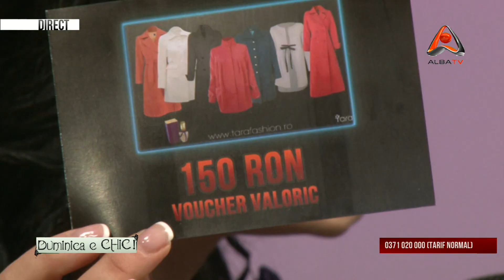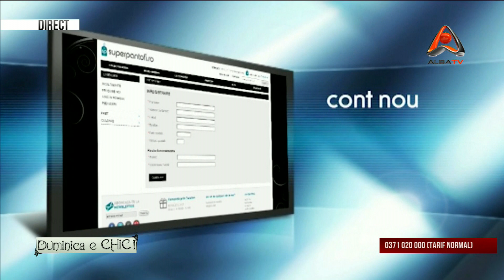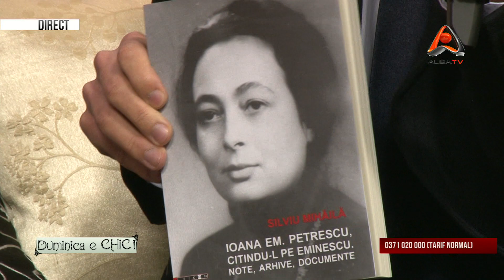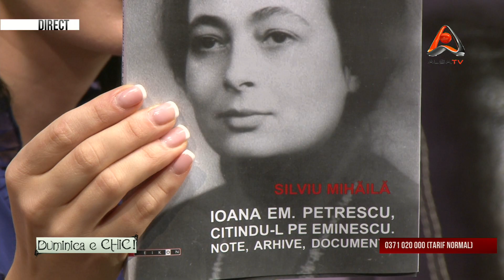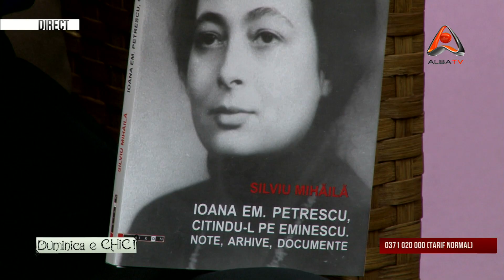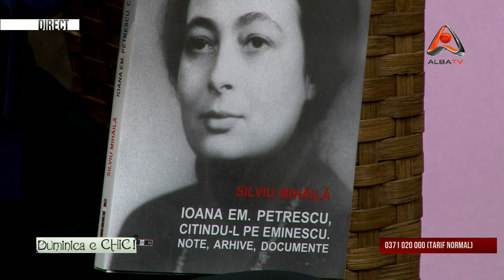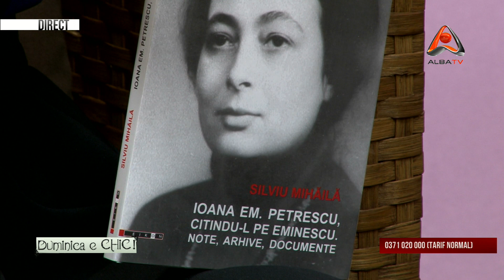DUMINICA E CHIC 20.01.2013 - invitat SILVIU MIHAILA